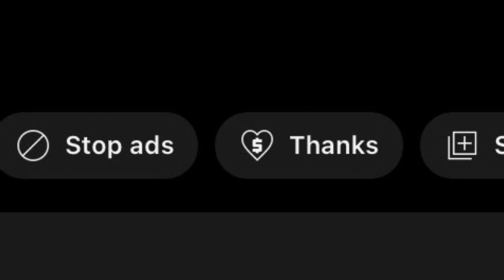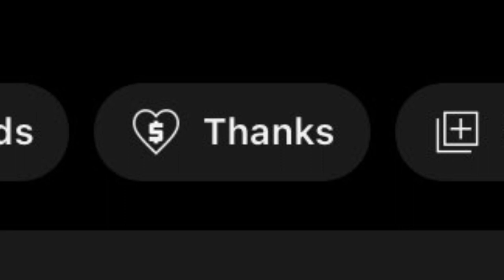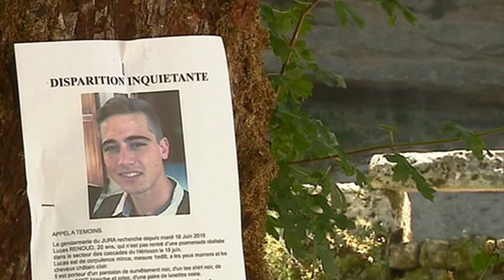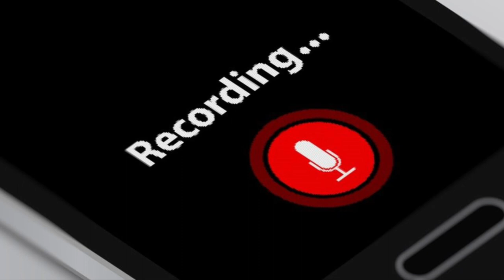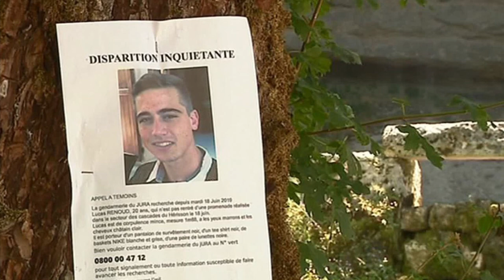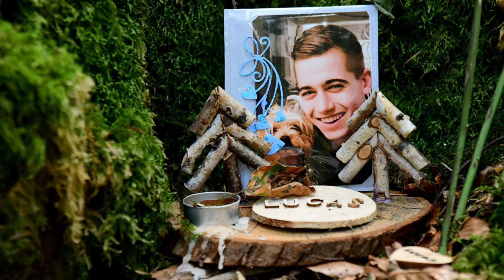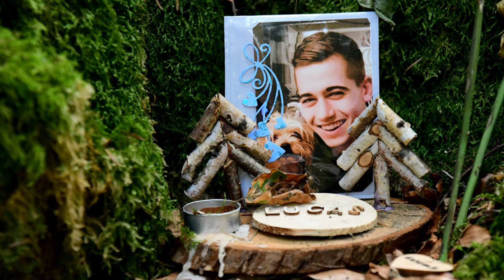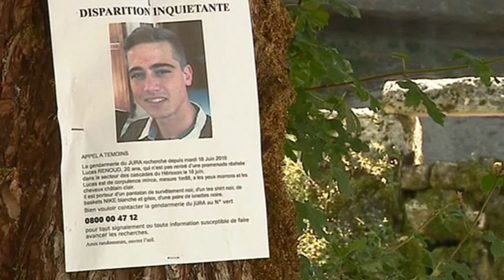THE MYSTERY OF LUCAS RENAUD